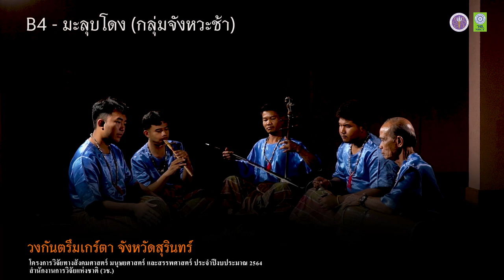B4 - มะลุบโดง (วงกันตรึมเกร์ตา จ. สุรินทร์)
รหัส B4 - มะลุบโดง (จังหวะช้า) วงกันตรึมเกร์ตา จังหวัดสุรินทร์
โครงการวิวัย ภายใต้แผนงานการส่งเสริมการวิจัยทางสังคมศาสตร์ มนุษยศาสตร์ และสรรพศาสตร์

1. กลองกันตรึม - นายพีระพัฒน์ พามา
2. ปี่อ้อ - นายอรรคพล โสรเนตร
3. ซอกันตรึม - นายบันเทิง ว่องไว
4. ฉิ่ง - นายณัฐพงศ์ วิเศษอักษร
5. กลองกันตรึม - นายเฉียบ พลวงงาม

ติดต่อวงกันตรึมเกร์ต จังหวัดสุรินทร์
โทรศัพท์ 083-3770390 นายเฉียบ พลวงงาม (หัวหน้าวง)

หัวหน้าโครงการวิจัย
อาจารย์ ดร.นพพล ไชยสน
ผู้ช่วยศาสตราจารย์ ดร. คมกริช การินทร์
สาขาดนตรีพื้นบ้าน วิทยาลัยดุริยางคศิลป์ มหาวิทยาลัยมหาสารคาม